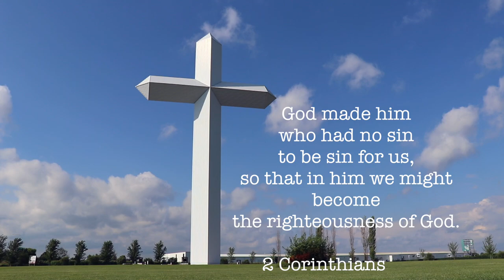Recovering Faith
A brief video about the purpose of the Recovering Faith podcast.